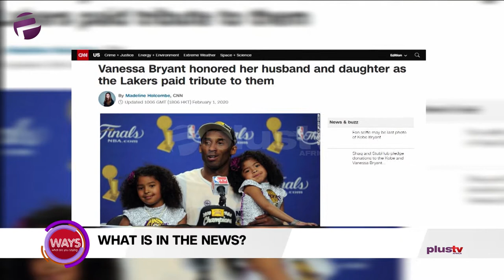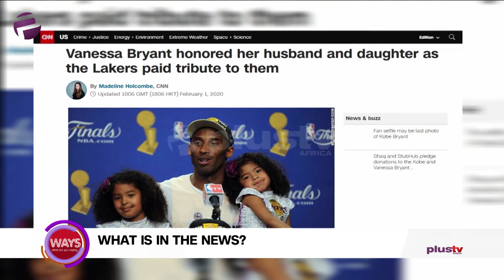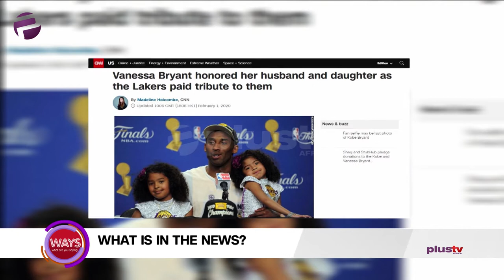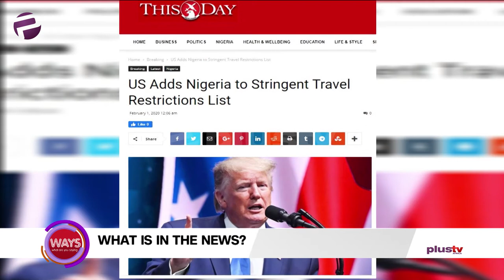U.S Adds Nigeria To Travel Ban List, Vanessa Bryant Honored Her Husband & Daughter